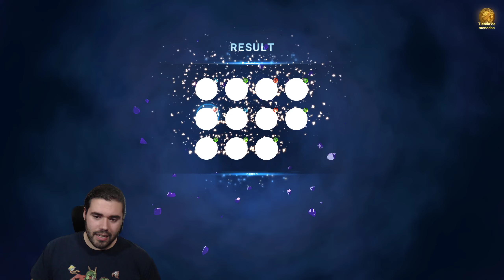VUESTROS SUMMONS (ElSrDLaNoche): TENSURA | 7DS: Grand Cross